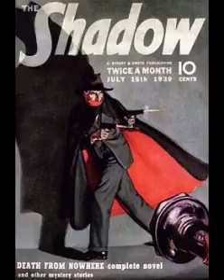The Shadow 38-10-16 ep142 Night Without End